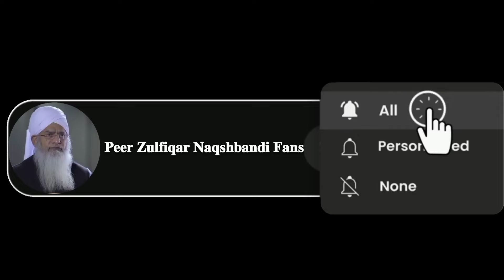70Hazar Martaba Kalma Parhny Par Allah Kitna Ajar Or Kiya Inaam Dety😱😍 Hazrat Peer Zulfiqar Ahmed❤️